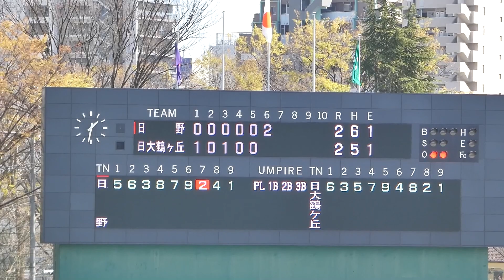日野高校 6回表 さらに同点打で 2-2 とする《 6番ライト 背9 加藤航太 》日大鶴ヶ丘 4 - 2 都立日野 2022年4月6日(水) Japan High School Baseball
ライト前タイムリーで2塁走者ホームイン  2 - 2 の同点に追いつく

春季東京都高校野球大会 府中市民球場